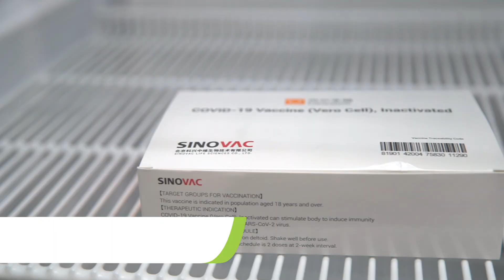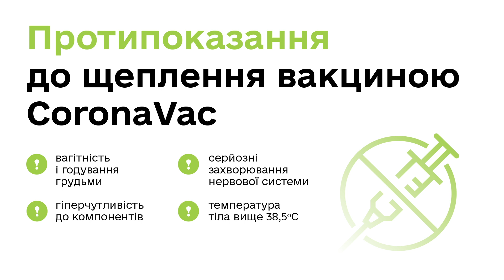Корисна інформація про вакцинацію. CoronaVac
Україна отримала вже 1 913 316 доз CoronaVac/Sinovac Biotech. Вже понад 550 тис. українців вакцинувались безпечною та ефективною вакциною CoronaVac, яка запобігає тяжкому перебігу хвороби й рятує життя.

Серед пріоритетних категорій, які щеплюють цією вакциною, — освітяни, які проводили ЗНО, маломобільне населення, олімпійці та паралімпійці, працівників безпекового сектору та  критичної інфраструктури, працівники санаторно-курортних закладів, спортсмени та ін. Головний державний санітарний лікар Ігор Кузін разом із пріоритетними групами щепився вакциною CoronaVac.
З 5 червня у центрах масової вакцинації, щеплюються від COVID-19 всіх охочі, які зареєструвались в додатку чи на сайті “Дії”.

Про вакцину
● Вакцина CoronaVac — це інактивована вакцина, вона містить у своєму складі неактивний, “вбитий” вірус. Організм реагує на нього та виробляє імунітет.
● Вакцина CoronaVac двохдозна. Рекомендований інтервал між введеннями - 14-28 днів.
● Це технологія, яка розроблена кілька десятків років тому. Схоже працюють деякі вакцини проти поліомієліту та грипу.
● Вакцина ефективно запобігає тяжкому перебігу хвороби й рятує життя. Згідно з тимчасовими рекомендаціями Стратегічної консультативної групи експертів (SAGE) від 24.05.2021, після щеплення двома дозами вакцина має ефективність 51% у запобіганні симптоматичних захворювань, на 100% запобігає тяжкому перебігу COVID-19 та госпіталізації. Проміжні дані досліджень в Індонезії та Туреччині, показали ефективність вакцини проти симптоматичних захворювань відповідно в 65,3% та 83,5%.
● 1 червня 2021 року вакцина схвалена Всесвітньою організацією охорони здоров’я для екстреного застосування.
● Вакцину легко зберігати. Вона випускається в однодозних флаконах. Температура зберігання +2 - +8℃, препарат не вимагає особливих умов холодового ланцюга. Термін придатності - 24 місяці.

Про надійність виробника виробника
● Синовак Біотек/Sinovac Biotech - це китайська біофармацевтична компанія, яка вже 22 роки розробляє та виробляє вакцини, які захищають від інфекційних захворювань.
● За час існування, компанія захистила мільйони людей. Щороку вони виробляють до 500 млн вакцин. Наприклад, проти ентеровірусу, універсального пандемічного грипу, японського енцефаліту і сказу в людей.
● Саме компанія Sinovac розробила й вивела на ринок вакцини проти гепатиту А та В, вірусів грипу, паротиту. Вакцина проти гепатиту А є прекваліфікованою Всесвітньою організацією охорони здоров'я.
● Вакцини виробництва Sinovac схвалені в 34 країнах світу.